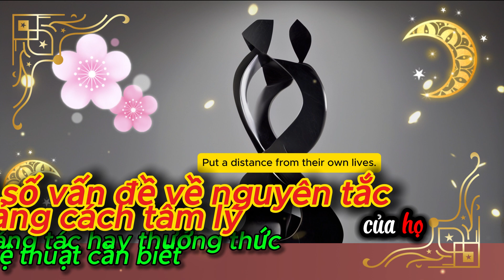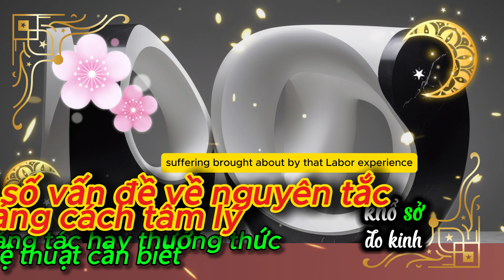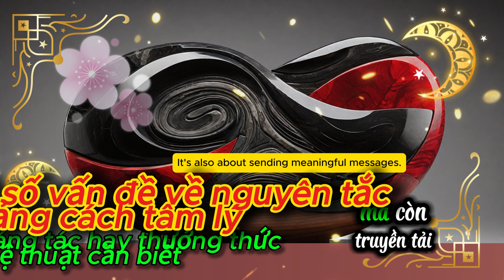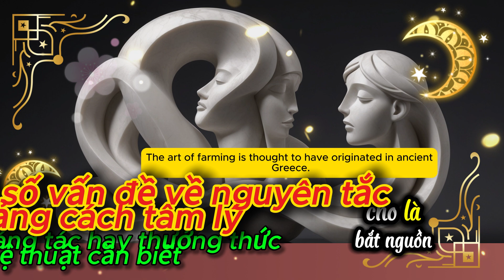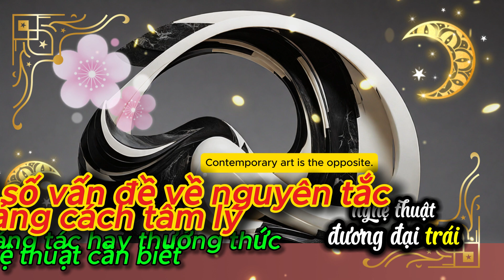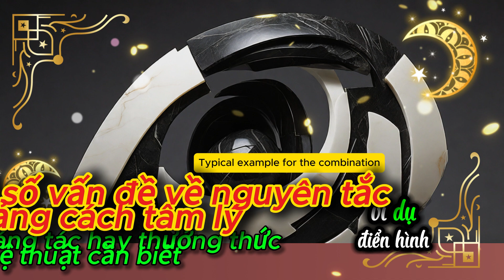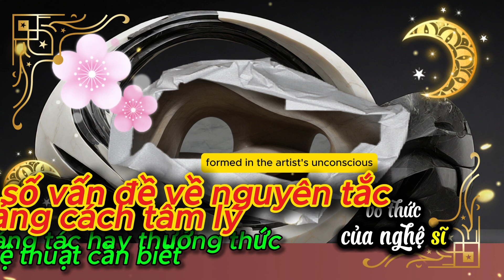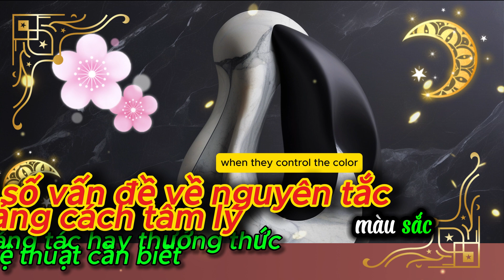Nguyên tắc khoảng cách tâm lý: Sáng tác và thưởng thức nghệ thuật cần biết | Mỹ học trong nghệ thuật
Nguyên tắc này có tích cực đối với các nghệ sĩ tạo hình. Ta có thể lấy một vài ví dụ, chỉ cần ứng dụng một chút nguyên tắc này, một người bình thường nhưng có một chút tố chất sáng tác cũng có thể thành công (Tất nhiên trong giới hạn nào đó).
Ở đời có những nhà văn, suốt đời chỉ viết được một cuốn nhưng họ rất nổi tiếng. Vì đó chính là những cuốn tự truyện do họ sống và viết lại cuộc đời của họ. Chỉ khi họ biết đặt một khoảng cách với chính cuộc đời của họ. Cuộc đời họ sẽ như một đối tượng khách quan (tức là đã có khoảng cách) để họ nghiên cứu, ghi chép, phóng tác… Đó là Nikolai Alekseyevich Ostrovsky, tác giả của cuốn "Thép đã tôi thế đấy" đã một thời là cuốn sách gối đầu giường của một thế hệ thanh niên miền Bắc vào thời gian trước 1975. Tác phẩm này đã được  dịch ra nhiều thứ tiếng.
Khoá học Zbrush căn bản và nâng cao: Đào tạo nhân sự đang hoạt động trong lĩnh vực Cnc (gỗ và đá), Thiết kế trang sức, In3d, Tạo hình nhân vật, Kiến trúc mô hình… Chiêu sinh khoá học thường xuyên, linh động theo quỹ thời gian của bạn, được hỗ trợ suốt đời sau khoá học:
+ Đăng ký trực tiếp qua đt hoặc zalo: 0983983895. FB
+ Tự học offline cùng 44 video duy nhất trên Unica (Mã giảm 20%: HOCPXH)
Books by the same author
English book series published and currently available for purchase on Amazon (Author: Phan Xuan Hoa):
1- The Artist's Psyche: Unveiling Creativity's Mysteries:
2- The Creative Mind's Shadows: Exploring Psychological Challenges in Art:
3- Unveiling the Hidden Depths: Psychological Challenges and Their Impact on Artistic Creation
4- The Origins of Art and Play
- Giới thiệu Giảng viên hướng dẫn: Phan Xuân Hoà, là giảng viên chính tại Khoa Điêu khắc trường Đại học Nghệ thuật 30 năm. Có kinh nghiệm giảng dạy sử dụng phần mềm Zbrush: 15 năm.

Trong khóa học các bạn sẽ sở hữu:
- Tài liệu hướng dẫn sử dụng Zbrush full hơn 300 trang bằng tiếng Việt.
- Bộ sưu tập nhiều công cụ alpha, brush chế tác các hoa văn cổ điển thời Phục Hưng theo kiểu nội thất Baroque, Rococo, làm vải, rồng… dung lượng hơn 60 GB. Và sẽ được cập nhật thường xuyên trong lớp. Kiểu trang trí cổ điển này hiện nay đang được ưa chuộng tại VN và thế giới.
- Bộ sưu tập các file .bip làm hoạt hình trên 20 GB.
- Sau khóa học vẫn hỗ trợ tiếp các bạn các vấn đề về sử dụng phần mềm Zbrush cho tới khi thành thạo.